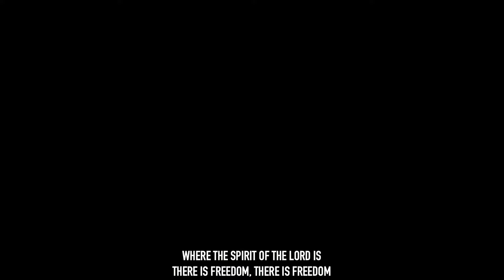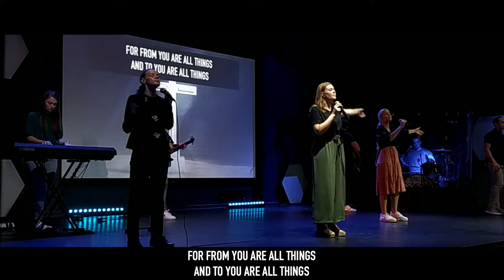WORSHIP || Oggenddiens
Songs:
Freedom
Stuur my